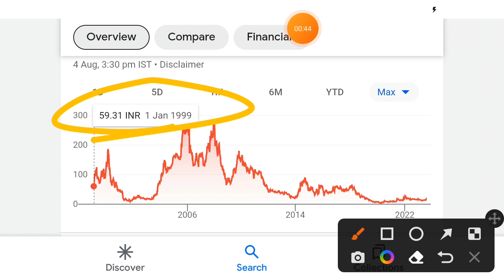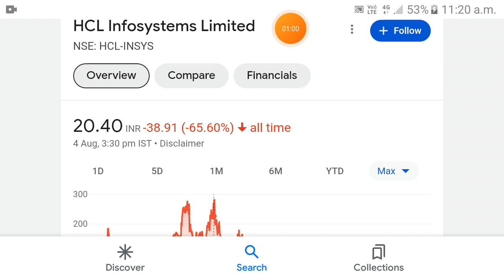HCL infosystems share latest news | hcl infosystems share latest news today